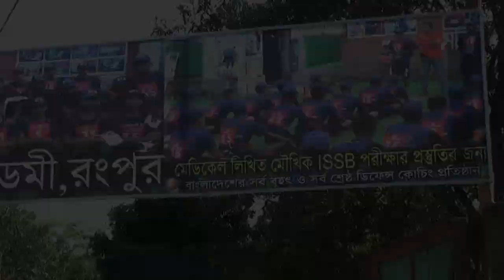সেনাবাহিনীর জন্য লিখিত পরীক্ষার ডিভিও ও পরীক্ষার পরামর্শ !! BD Army Written exam tips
২০২০ সালের জন্য সেনা/নৌ/বিমান বাহিনীর অফিসার অথবা সৈনিক পদের জন্য মেডিকেল+লিখিত+মৌখিক পরীক্ষার কোচিং করতে চাইলে কল দিন- 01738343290.
** নতুন_ব্যাচ_শুরু_হচ্ছেঃ ২ ডিসেম্বর ২০২০ তারিখ থেকে।
কোচিং_মেয়াদঃ ১৫ দিন/ ১ মাস/ ২ মাস
✅ ১৫ দিন / ১ / ২ মাসের কোর্সে ভর্তি চলছে।